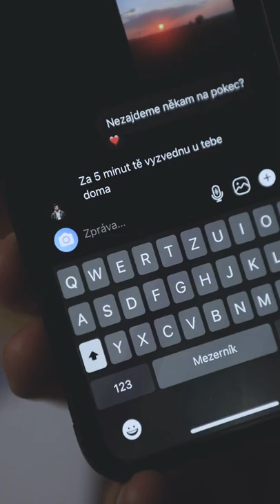2 ROKY PO SMRTI MI NAPSAL NA INSTAGRAMU!😱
Krátký hororový film z mé úspěšné série na TikToku.

Moje vybavení
Kamera: Canon EOS R, Canon EOS 750D, Canon EOS 600D, Canon EOS 40D
Objektivy: 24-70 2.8f, 24-105 f 4.0, 50mm 1.8f, 70-300mm 4-5.6f, 10-24mm 3.5-4.5f, 24mm 2.8f
Notebook: MacBook Pro 13" Retina
PC: Složený
Intel core i7 8700K
GTX 1080 EVGA FTW2 8GB
RAM 16GB